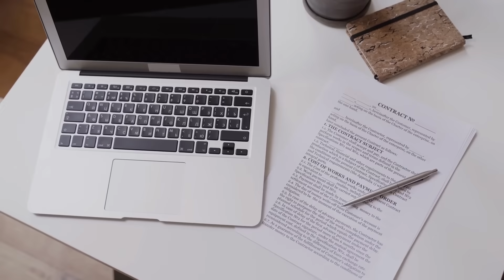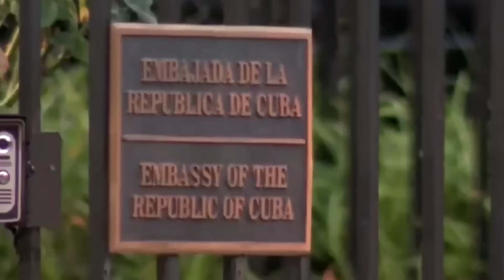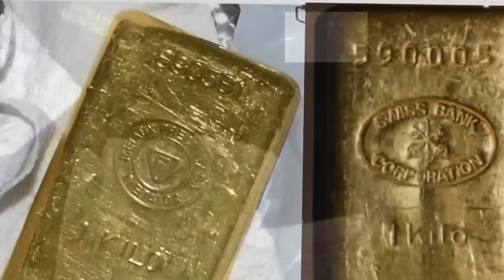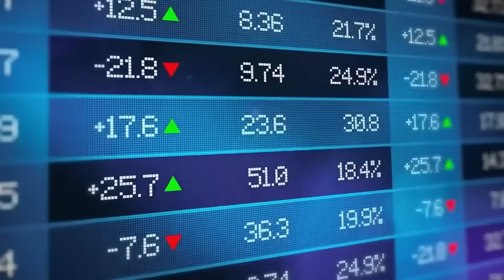Sababta Masar u Diyaarinayso Ciidamadii ugu Badnaa & Xaalada Soo Korodhay